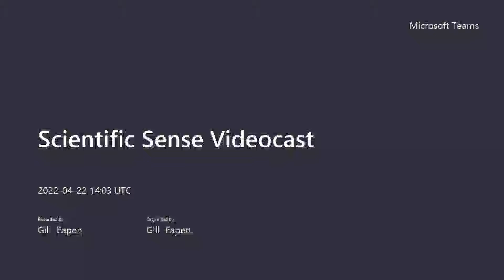Dr. Iain McDonald of the Open University & Univ. of Manchester on Rogue exoplanets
Scientific Sense ® by Gill Eapen:  The hunt for rogue planets just got tougher, No large population of unbound or wide-orbit Jupiter-mass planets, Kepler K2 Campaign 9: I. Candidate short-duration events from the first space-based survey for planetary microlensing, Kepler K2 Campaign 9: II. First space-based discovery of an exoplanet using microlensing, ExELS: an exoplanet legacy science proposal for the ESA Euclid mission I. Cold exoplanets, and WFIRST and EUCLID: enabling the microlensing parallax measurement from space.

Scientific Sense ® by Gill Eapen: Dr. Iain McDonald is lecturer in Astrophysics at the Open University and Research Fellow at the University of Manchester. His research interests include exoplanets and dying stars.